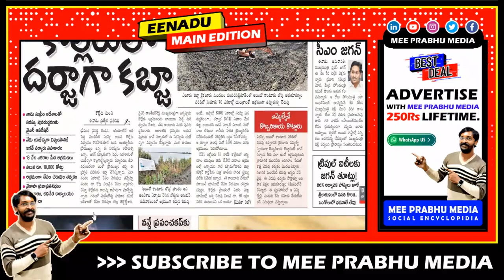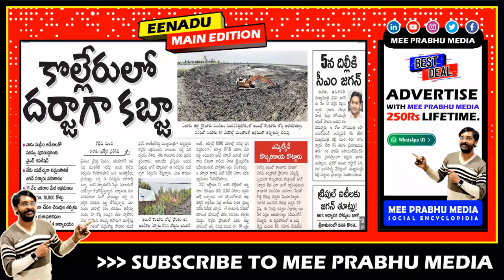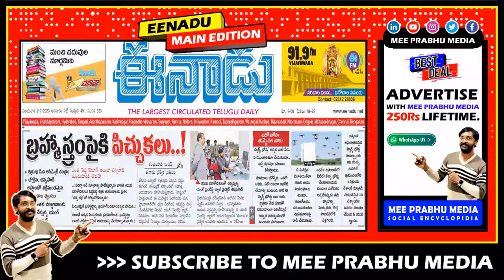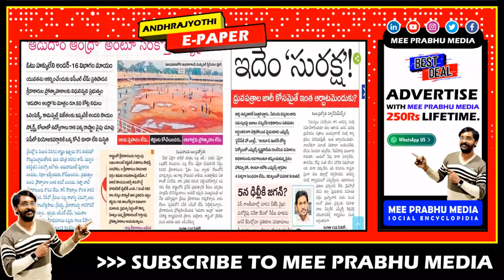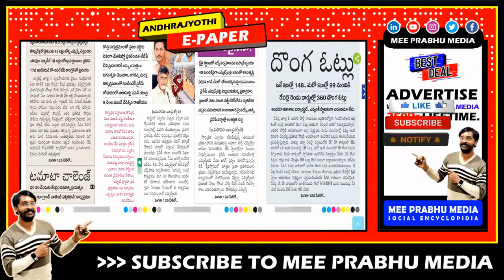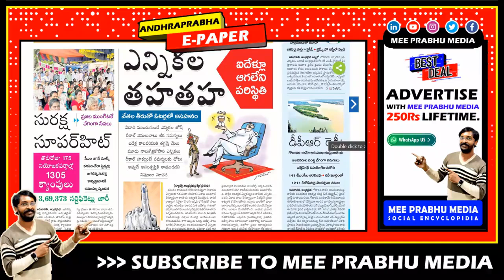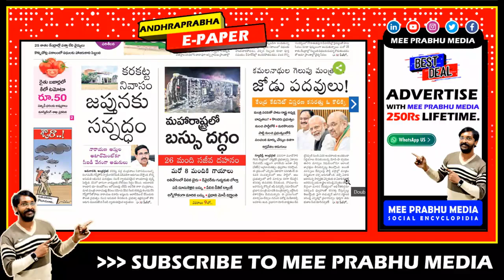2 July 2023 Headlines | Andhra Latest NEWS Live | AP Top News Today | Mee Prabhu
Welcome to Mee Prabhu News Live! Stay updated with the latest Andhra Pradesh news as we bring you the top stories of the day. In this video, we cover the AP top news for July 2nd, 2023, providing you with the most recent developments and political updates from across the region.

With our 6 AM news bulletin, you'll be the first to know about the important events shaping Andhra Pradesh. We bring you the latest news live, keeping you informed throughout the day. Stay ahead of the curve with our reliable and timely news updates.

0:00 Mee Prabhu Media Introduction
0:16 Eenadu ePaper
3:05 Sakshi e-Paper
4:43 Andhra Jyothi Epaper
7:25 Andhra Prabha News paper
9:36 Vaartha .ePaper
11:14 Mee Prabhu Common Point